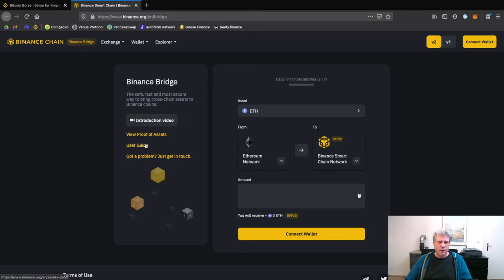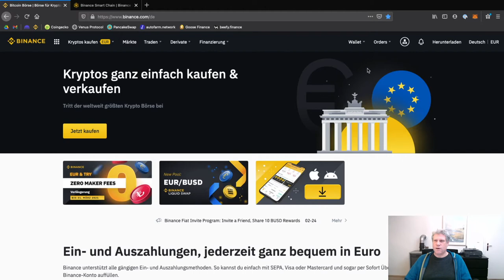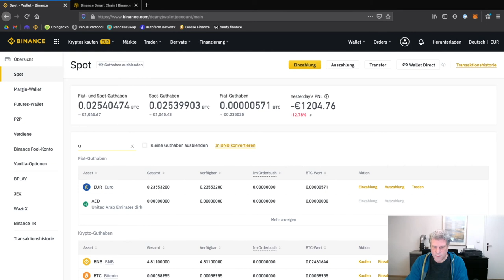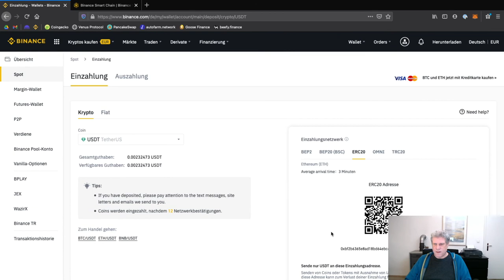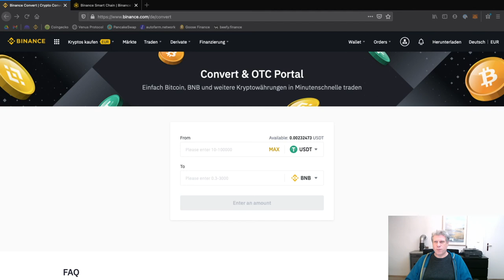DeFi Tutorial: #3 Eigene Tokens umtauschen in BNB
Kurz mal dazwischen geschoben: Wie komme ich an BNB Tokens, wenn ich schon Crypto habe und keine Lust habe BNB neu zu kaufen? Dann kann ich meine Tokens auch in BNB umwandeln.

Es gibt die sehr komplizierte Methode über die Binance Bridge. Dort kann man Tokens von anderen Blockchains auf die Binance Smart Chain übertragen. Wirklich nur für Experten, die Ihr Wallet bereits eingerichtet haben. Aber definitiv ein Weg, der den Binance Exchange vollständig umgeht. Ich wollte es mal erwähnt haben, aber Ihr müsst selber herausfinden, wie das funktioniert.

Die andere Variante ist, Eure Tokens zu Binance zu übertragen und dort zu konvertieren. Man muss sich aber bei Binance registrieren, was wahrscheinlich einfacher ist als Variante 1. Ich zeige in dem Video, wie das geht.